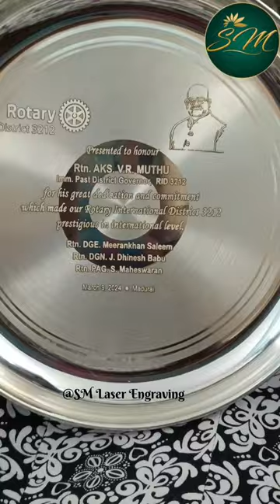silverjewelry silverplated photoengraving silvergifts silverplate engravinggifts